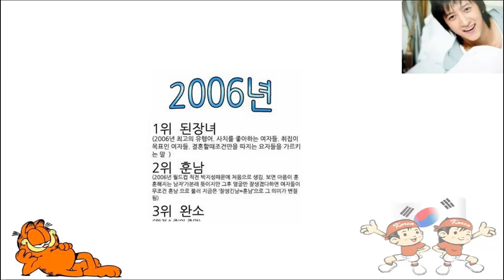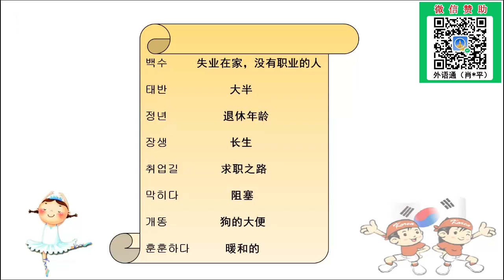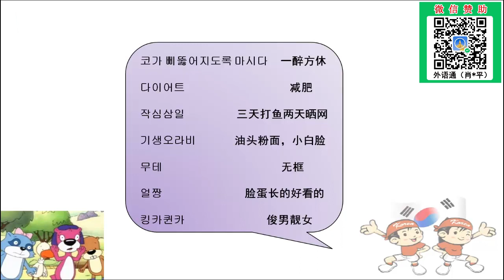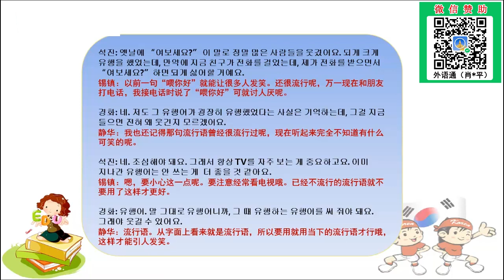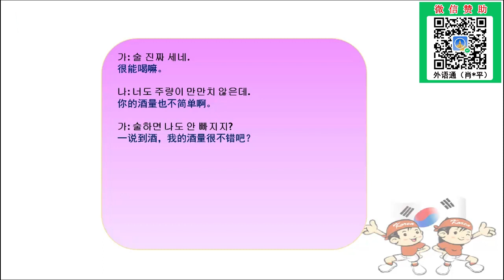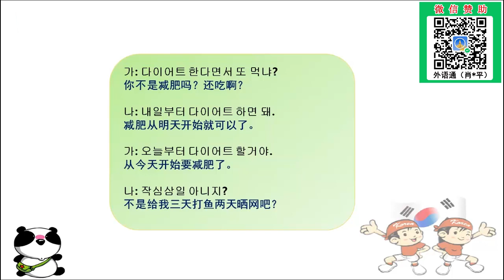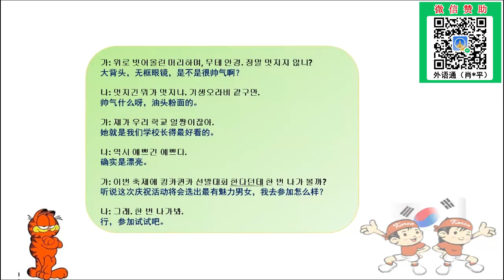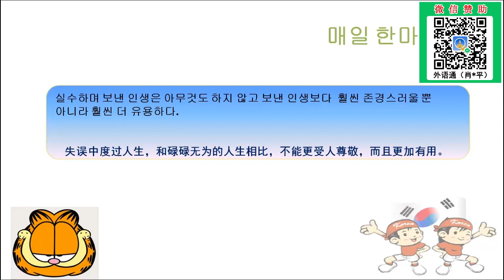韩语教学-主题24：最地道的韩国流行语B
本课程大纲：
1、时下的流行语。
2、本主题相关重点词汇学习。
3、知道很多流行语是交友的有力武器。
4、从哪些途径可以学习一些流行语。
5、与朋友讨论的经典对话展示与演练。
6、本主题重点语法学习及举例。“如果想(做)的话...”
7、每日一句经典韩语。

教师介绍－金妍老师
毕业于韩国光神大学，多年的韩国工作和生活经历让她成为了一名不折不扣的“韩国通”，熟知韩国的风土人情和潮流走向，性格开朗又不失稳重，此外，妍妍老师还是位超高颜值的“美女”哦，这些因素都为其赢得了超高人气!当然，作为一名专业的韩语教师，最为重要的是其丰富的教学经验和清晰明了的教学思路，其在韩国期间就曾长期当然韩籍人士的中文教师，并多次为留学生们辅导韩语，形成了一套系统、高效的韩语教学方法，风格轻松愉快、浅显易懂，总是能将枯燥乏味的知识点以形象、生动的方式呈现出来，善于引导学员思考和理解，一直以来在学员当中拥有良好的口碑。

擅长课程 :《快乐韩国语系列》、《玩转韩国语口语系列》、《新标准韩国语》